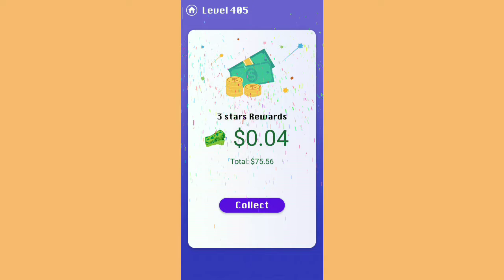Smile Glass Level 405. 3 Stars